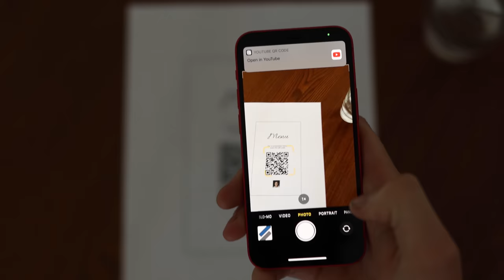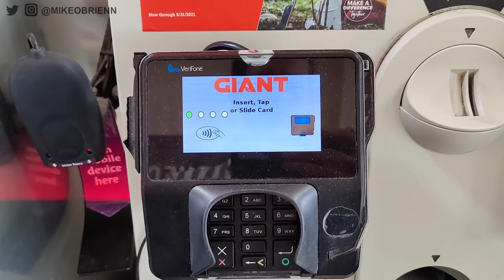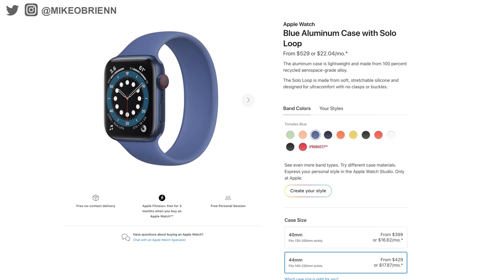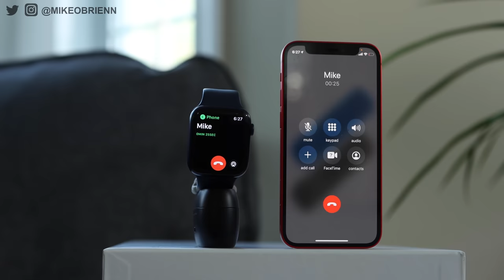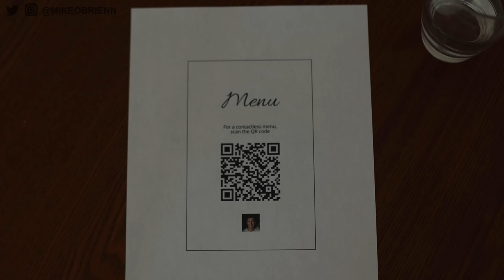I Replaced My Phone With An Apple Watch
LTE Smartwatches are becoming more available, and I often wondered what they could really do. Can a smartwatch replace your phone? To answer my questions, I purchased a cellular plan for my Apple Watch Series 6 and replaced my phone for 7 days.

During this week, I was not allowed to use my phone at all. There were plenty of daily tasks I did better than ever, but a few major limitations I did not expect.

In this video, I will share my experience of replacing my phone with an Apple Watch LTE for 7 days. I will talk about what worked, what didn't work, and the pros and cons of replacing your phone with a smartwatch. Some may replace their phone altogether but I assume most would just replace their phone for an afternoon or evening while wearing pants without pockets, going for a run, or doing a social media detox.

ADDITIONAL REVIEW NOTES:
BENEFITS:
Lighter pockets was amazing
Felt very free, but did not have any FOMO
No distractions and was therefore more productive
I was able to check social media on my laptop, so I didn’t miss anything, but it was more deliberate so I only checked it once or twice a day
Often times we use our phones as a crutch. In socially difficult situations like elevators, Uber rides, etc.
Forced to talk to people in potentially awkward situations (no phone crutch)

WORKED WELL:
Authenticator apps
Messaging
Calls were easy and sounded natural. AirPods made that even better
Audiobooks, podcasts, and more
Apple Pay
I didn’t need to carry my wallet or my phone in my pocket
Soon IDs will be in Apple Wallet too
Siri
The absolute best way to interface with the watch
Navigation kind of worked, but was not the best

ISSUES:
This isn’t cheap. Most plans cost an additional $10 per month to add an apple watch and you can’t use any of the cheap plans either. In general, you’ll need a plan from one of the expensive behemoths like ATT, Verizon, and TMobile. The cellular watch is also around $500
Got rejected by ATT because my address
Super annoying to set up - 2 hrs with TMobile
Some apps were not initially on my watch, like WhatsApp.
Getting apps was annoying (typing in password)
Would be nice to have biometrics
Loud environments made it tricky to do any siri or voice typing
Battery life is the next challenge (we average over 3 hrs of screen time per day)

COULD NOT DO:
Social Media (good)
No camera
Restaurant menus
Photos
Scan QR codes
Online shopping (non essential though)
Not really any online banking

TIMESTAMPS:
0:00 The Experiment
1:45 The Benefits
4:40 What Can LTE Watches Do?
7:00 The Limitations
11:45 Can you replace a phone with a smartwatch?

2 FREE AUDIOBOOKS

(Polar H10 is known to be one of the most accurate in the industry and therefore acts as a great standard to which I compare smartwatch heart rate sensors)

My camera

My microphone

My audio recorder

My tripod

My video editor